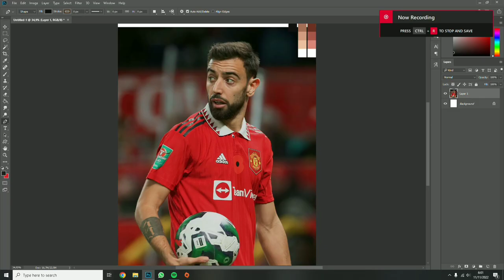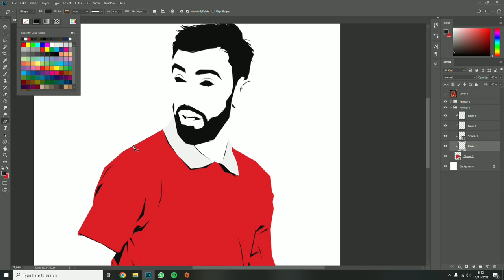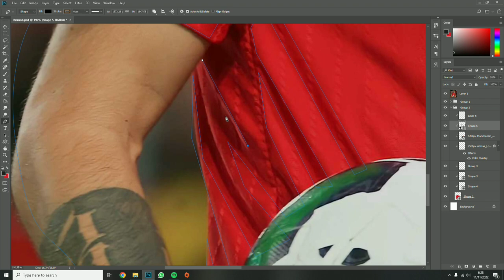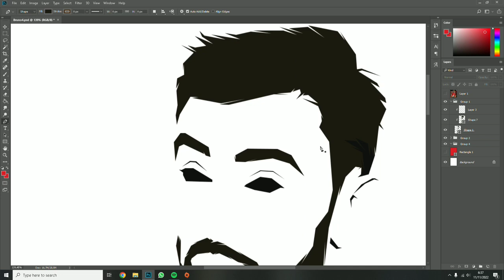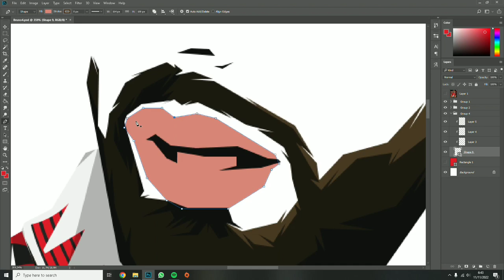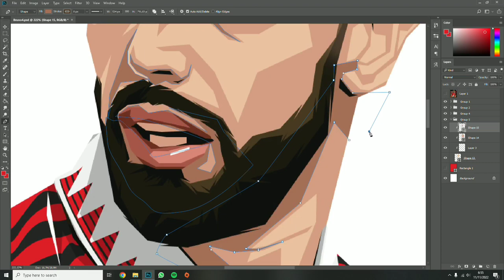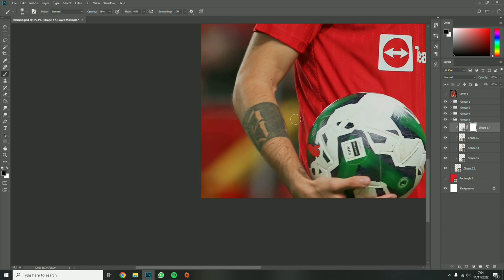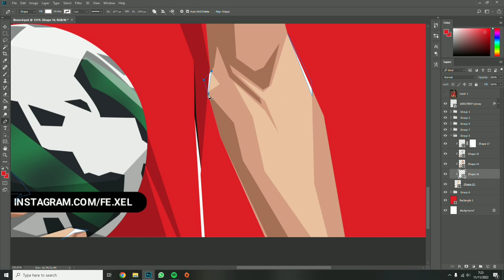Speed Art Bruno Fernandes into Vector Art | using Adobe Photoshop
Speed Art Bruno Fernandes into Vector Art | Adobe Photoshop

If you want to order like this, you can visit my Fiverr account